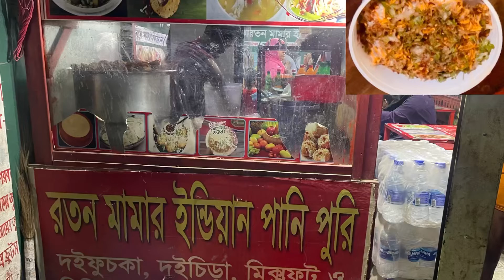রতন মামার ইণ্ডিয়ান পানিপুরি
মনিপুর ২ গার্লস স্কুলের কাছে।